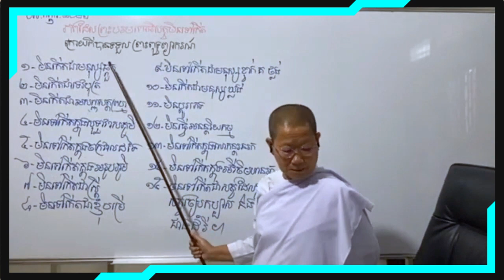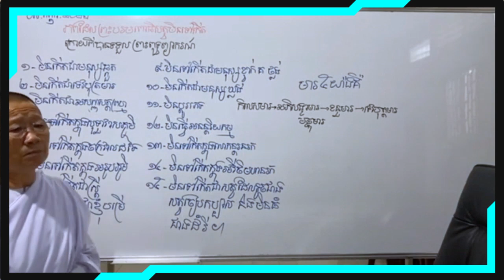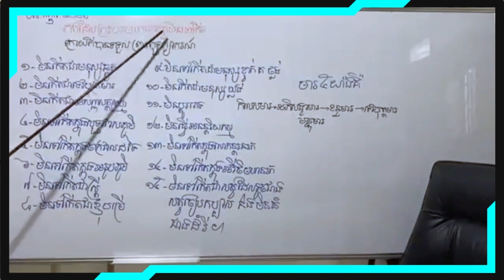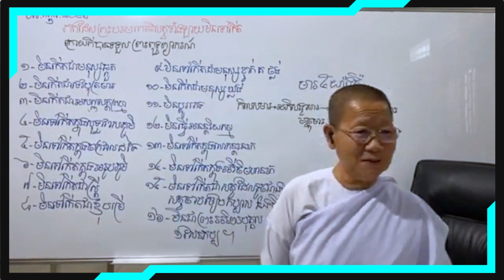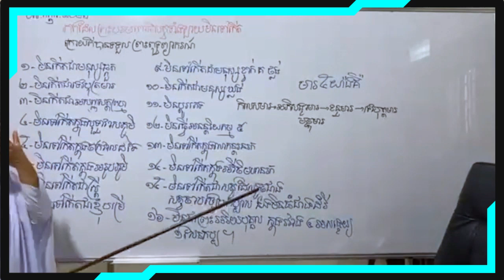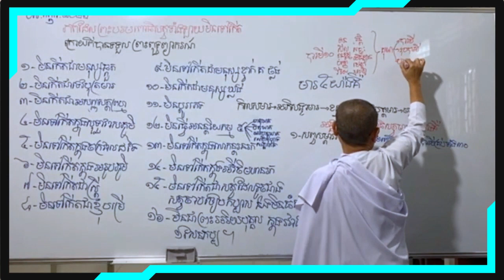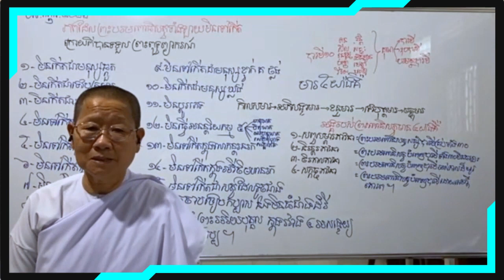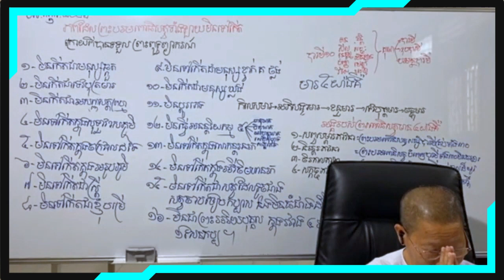(14)វិថីមុត្តសង្គហ | 👉បេតិ្តភូមិ​👉 ភូមិប្រេត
អភិធម្មត្ថសង្គហៈ បរិច្ឆេទទី៥
សិក្សារៀងរាល់ថ្ងៃចន្ទ ដល់ ថ្ងៃពុធ ម៉ោង ៨:០០ ដល់ ៩:៣០ ព្រឹក
តាមរយៈកម្មវិធី Telegram និង កម្មវិធី Zoom។